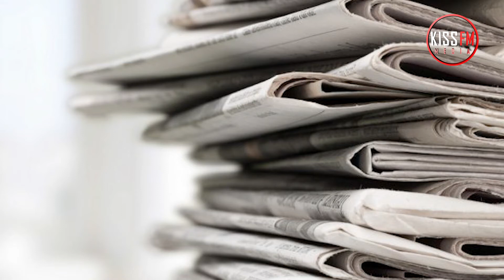Kako prepoznati žrtvu zlostavljanja?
Materijal preuzet sa portala - Fondacija Tijana Jurić

Autor: Tamara Cvetković
Montažer: Tamara Cvetković